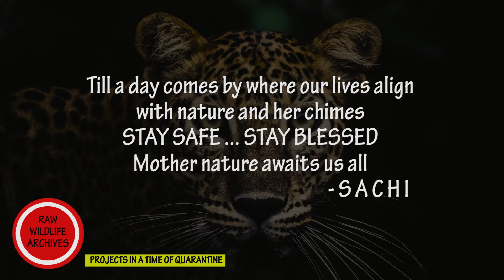03 / 10 | ANOTHER LEOPARD AT YALA NATIONAL PARK | WILD SRI LANKA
Three of Ten videos I’ve put together named Projects in a time of Quarantine. Since lockdown from the last week of March 2020, time has been a blessing in disguise, giving me the opportunity to revisit my archives to bring out these compilations that I hope you would enjoy. These 10 compilations are of unedited, raw video clips put together in the order they were shot in. No narration, no sugar coating, these videos are what you can witness first hand when you visit these beautiful national parks.

Yala Block V is not the first pick of many wildlife photographers because Block I is known for its leopard density and is more likely to see one. On the downside the animals at a National Park such as Block V which is not visited that much tends to have very elusive animals who run away at the slightest startle. The noise of a safari jeep engine is not a sound they are comfortable and accustomed to. Leopards are known for their elusive nature, and spotting one in a park such as Block V should be considered extremely lucky in my point of view.

Falling in love with the amazing wildlife experiences the little island of Sri Lanka has to offer. As always feedback is an excellent teacher to listen to so would appreciate your suggestions and ideas which you could share on the comment section below.

According to the identification process carried out by the Yala Leopard Diary committee, the leopard seen here has been nicknamed Bella. Mentioned below is the information taken from the observation of the admin panel at the committee.

Number - YB5F - 2
Sex - Female
Sighted areas - Main Road Boralu Kanda, Sajith wala, near Weheragala reservoir, Sellangala
First recorded year - 2019
Nick name - Bella

Animal Profile - The Sri Lankan Leopard ( Panthera pardus kotiya )

The Sri Lankan Leopard is a subspecies endemic to the island. Deraniyagala was the first to explore this topic back in 1965. The UN listed the leopard as ENDANGERED since 2008. The dusky yellow coat with rounded black patches provide the perfect camouflage to the largest apex predator here in Sri Lanka.

Leopards are known to be found in both high and low lands of the country in both hot and cold climates. Significantly the fur coat of these predators adapt accordingly. The leopards found in the colder parts of the country have thicker coats than the ones found in the warmer climate regions.